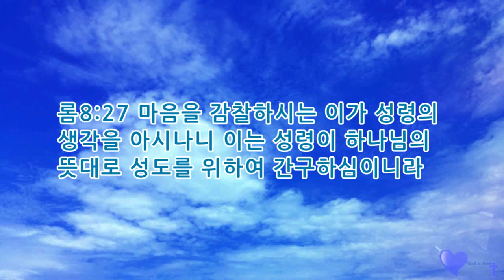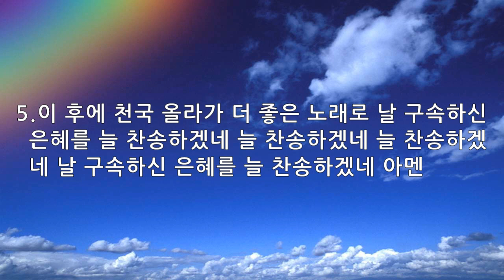매일묵상 매일찬송 874